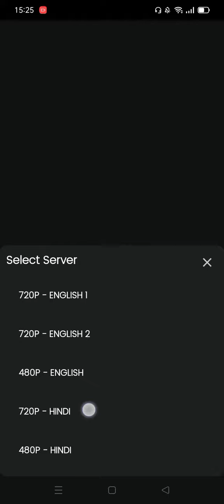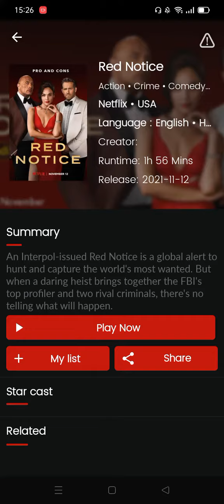watch free movies all app for movie free app